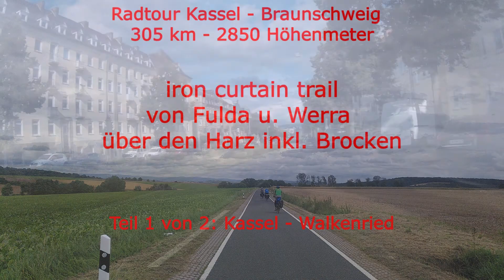ironcurtaintrail-Radtour Kassel-Braunschweig: von Fulda u Werra über den Harz inkl. Brocken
Radtour Iron Curtain Trail Radweg
Kassel – Braunschweig
von Fulda und Werra über den Harz, inkl. Brocken
Tour geradelt am 06.-10. August 2021

Wegpunkte :
    • Kassel
    • Hannover Münden (Campingplatz)
    • Werleshausen
    • Heilbad Heiligenstadt
    • Duderstadt
    • Walkenried (Campingplatz)
    • Schierke
    • Brocken
    • Schierke (Campingplatz)
    • Ilsenburg
    • Wolfenbüttel
    • Bettmar (Campingplatz)
    • Braunschweig

Quellen:
3d-Animation / -Ansichten erstellt mit Google Earth Pro am 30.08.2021 / 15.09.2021
Höhenprofil + Track erstellt / aufgezeichnet mit meiner garmin instinct am 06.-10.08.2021